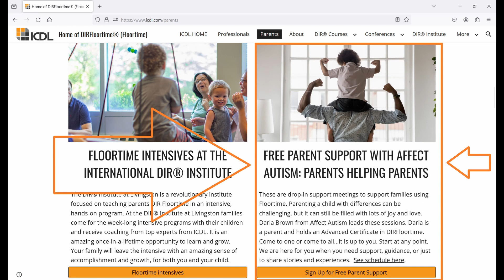Advocating for rightful inclusion in school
This episode’s podcast features Floortime parent advocate Kim Kredich who has served as a volunteer advocate for hundreds of students with disabilities in East Tennessee, working with families to help their children gain rightful, supported inclusion in the general education environment in public schools through the IEP process. She has worked closely with attorneys in Tennessee to promote systemic change and awareness of the rights of people with disabilities.

Link to the full blog post with links to key discussion points and other ways to view or hear the podcast here: ⁠

Caregivers: Consider joining our DIR® Parent Network for support from a like-minded community of Floortimers here: ⁠